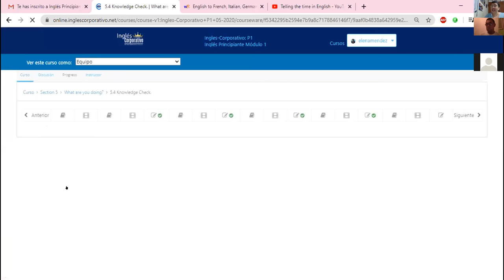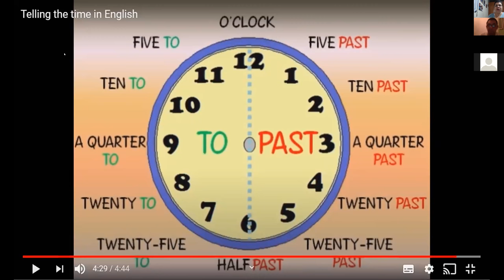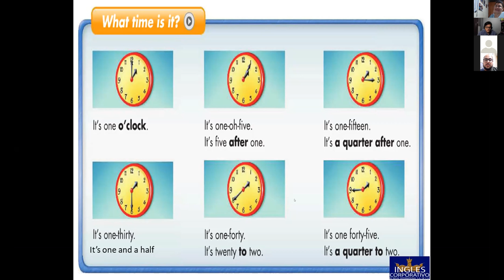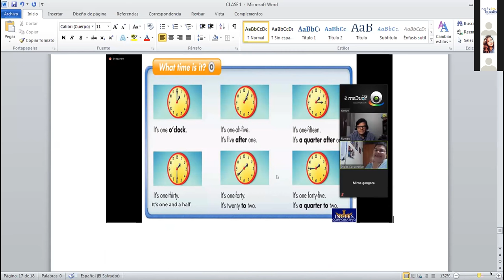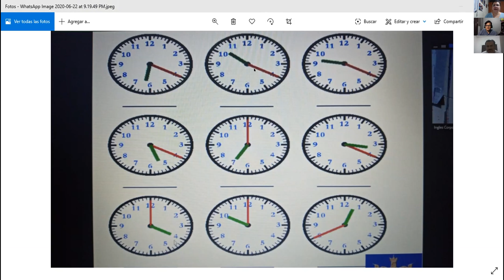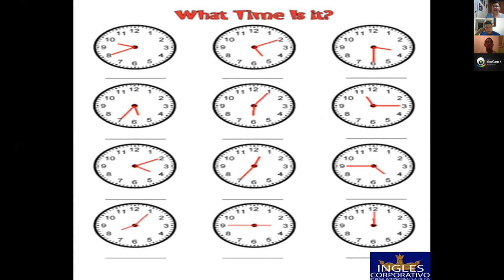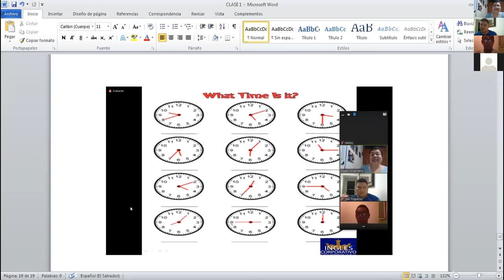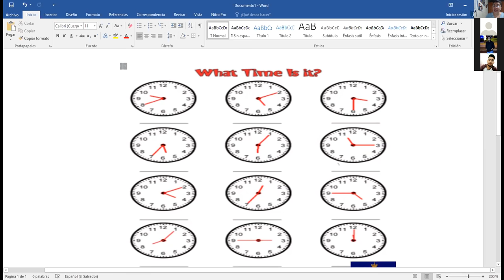Ingles Corporativo-Telling the time-9pm